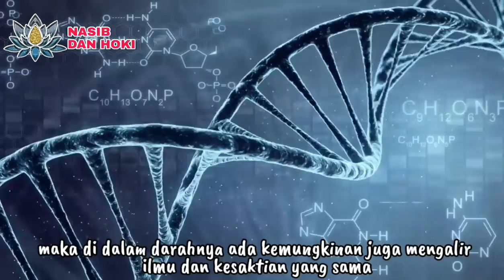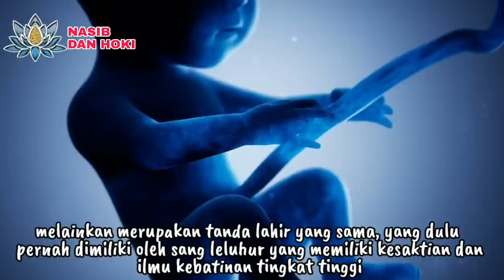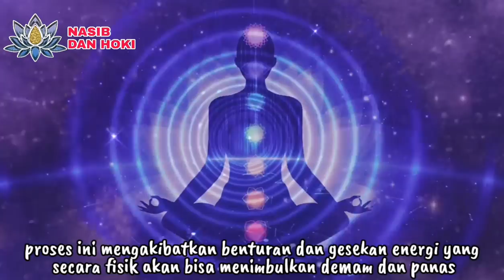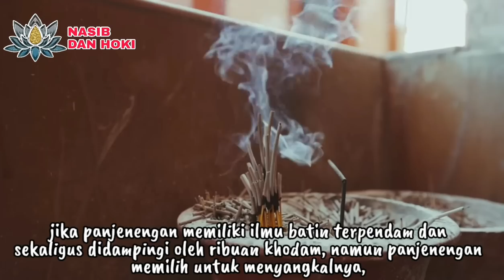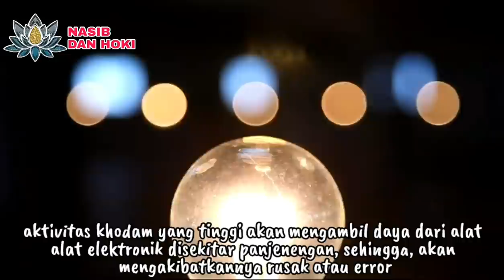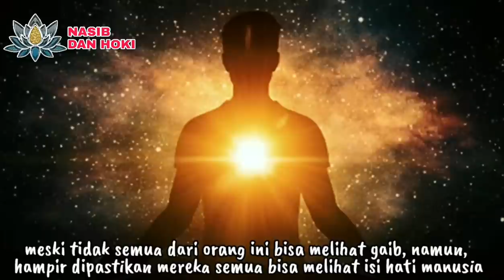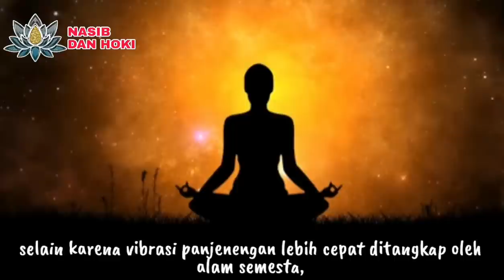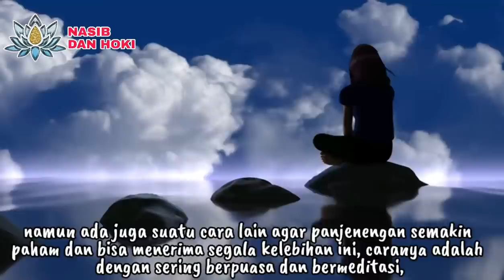SANG TITISAN!!_7 TANDA MEMILIKI ILMU KEBATINAN TERPENDAM TINGKAT TINGGI DAN DIDAMPINGI RIBUAN KHODAM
PANGUCAP DADI!_7 TANDA MEMILIKI ILMU KEBATINAN TERPENDAM TINGKAT TINGGI DAN DIDAMPINGI RIBUAN KHODAM

tanda memiliki ilmu kebatinan
tanda orang punya ilmu batin
tanda punya bakat spiritual
ciri punya ilmu keturunan
ciri ciri orang punya ilmu
ciri ciri punya ilmu kebatinan
ciri orang memiliki ilmu batin
ilmu batin
ilmu batin tingkat tinggi
khodam pendamping
khodam